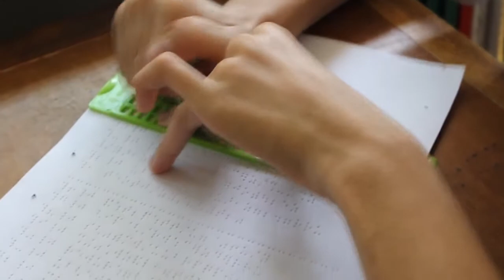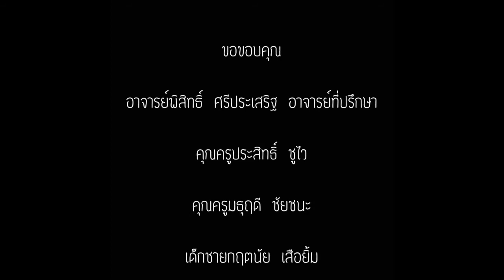ทีวีบูรพา ประกวดคลิปสั้นจากศิษย์ถึงครู : เรื่อง 'บอกรักด้วยใจจากศิษย์...ถึงครู'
ผลงานของผู้เข้าประกวดคลิปสั้น โครงการเล่าเรื่องด้วยหัวใจจากศิษย์ถึงครู
ประเภท : นักเรียน นักศึกษา
เรื่อง : บอกรักด้วยใจจากศิษย์...ถึงครู
ผู้ส่งผลงาน :
ฮักแต๊ ฟิล์ม (Hug-Tae Film)
1.นางสาวณัฐณิชา  แสงรัตนไพบูลย์
2.นางสาวสถธาสินี  พยอมยงค์
3.นางสาวสุปรียา  แซ่ลี้
4.นางสาวสุวัสชนา  จันทโชติ
คณะการสื่อสารมวลชน มหาวิทยาลัยเชียงใหม่

โอกาสสำคัญที่ 'ลูกศิษย์' จะใช้หัวใจ เล่าเรื่องถึง 'คุณครู' ผ่านคลิปสั้น ที่บอกเล่าเรื่องราวและความประทับใจที่มีต่อคุณครูผู้สร้างการเปลี่ยนแปลงให้กับชีวิต และยังอยู่ในความทรงจำของคุณตลอดมา โดยการร่วมประกวดคลิปสั้นจากศิษย์ถึงครู ชิงรางวัลกว่า 100,000 บาท